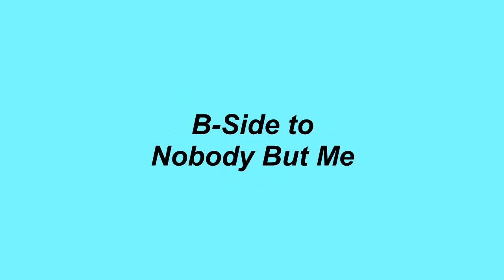Without You - The Stunners - 1967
The Los angeles based, Renfro Records label, released a frantic uptempo tune by The Stunners titled, Without You, as the B-side to their lone single release, Nobody But Me.